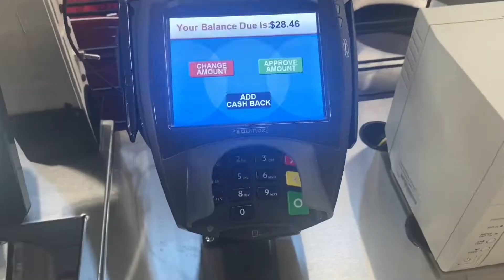VLOG: MY SKIN IS GOING CRAZY, TRYING TO BOOTLEG A YOUTUBE BACKGROUND LOL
HEY YALLL, hope you all are okay and enjoy the video!

Love you